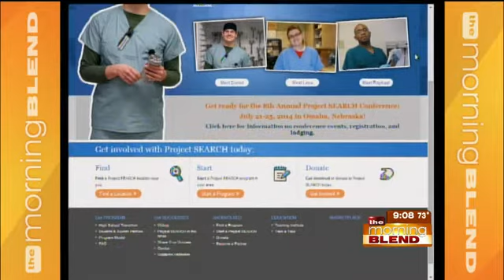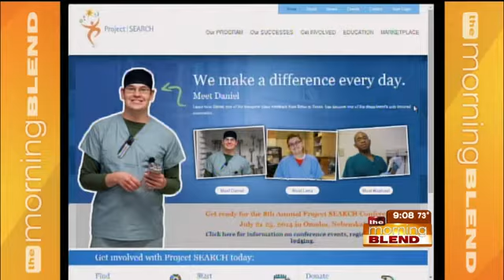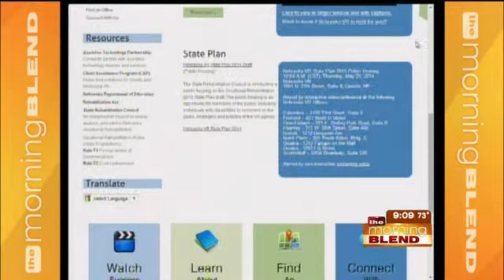Sarpy County Spotlight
Embassy Suites La Vista is proud to host the 8th annual Project SEARCH conference from July 21-25. Project SEARCH is a high school transition program for students with intellectual and developmental disabilities.  It is a unique, business-led, one-year, school-to-work program that takes place entirely at the workplace. Erin Riehle and Susie Rutkowski tell us more about the Project SEARCH program and its past successes.

Project SEARCH